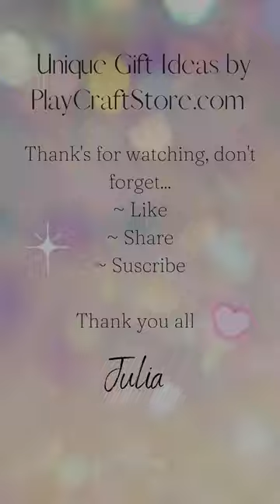Gamer Wedding Cake Topper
Gamer wedding cake topper figurine.  Enjoy your own personalized custom handcrafted wedding figurine.  If you can dream it, I can make it.  No matter what the occasion personalized handcrafted figurines make the perfect gift.